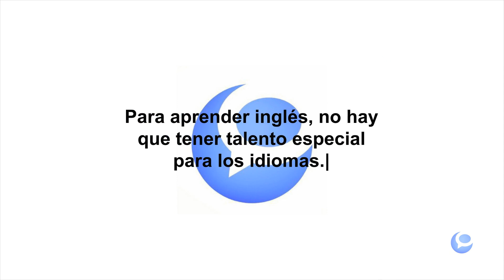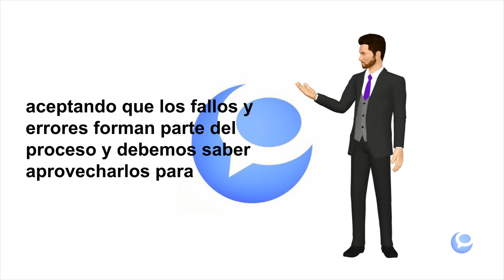EL MÉTODO MÁS FÁCIL PARA APRENDER INGLÉS CON IA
Nuestra metodología: ​Nuestro método probado garantiza el éxito en la superación de los exámenes para la acreditación lingüística.

Hacemos hincapié en la importancia de la coherencia, el disfrute y la organización para dominar el inglés.

¡Sabemos que nuestro método funciona porque todos los que trabajan con nosotros hemos pasado por el mismo proceso!

Trabajamos con un sistema de enseñanza-prueba-enseñanza en el que el alumno mejorará sus habilidades lingüísticas de una manera natural y entretenida.

Preparamos a nuestros estudiantes para superar las evaluaciones del inglés en las 4 destrezas, mediante el uso del idioma en contexto con el uso de imágenes, el modelado de tareas, la interacción y el aprendizaje basado en proyectos.

¡Nuestras clases te harán hablar desde el primer día!

Garantizamos que las clases y el inglés en general te acabará gustando con nuestras clases dinámicas y entretenidas. La clave es poner el inglés en practica para que lo ves como algo útil y un recurso tanto en tu crecimiento profesional como personal.

Haz una cuenta gratuita y podrás acceder los 3 cursos gratuitos con tutor nativo a IA.